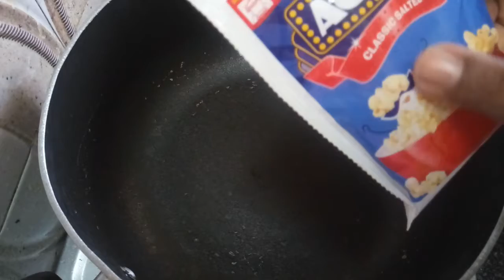Popcorn / makka cholam / cholam / Theatre popcorn 🍿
Today my daily vlog is abt popcorn snacks

Seasoning as you wish  according to your taste

Dear Friends

Daily Lifestyle